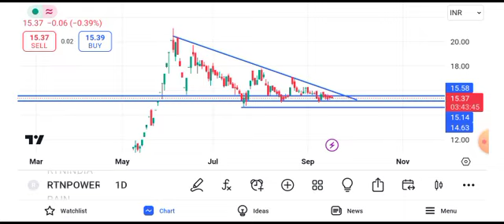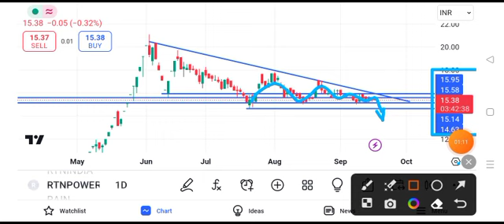rtnpower share latest news || rattan power share latest news || rattan India Power share latest news